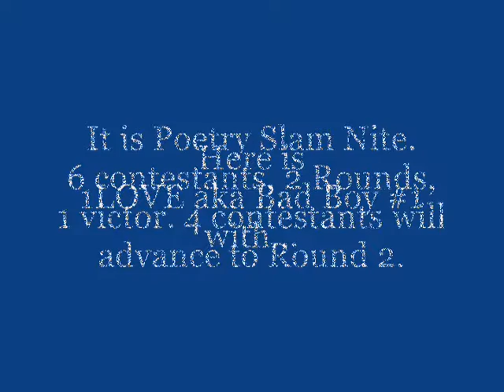What's That? - Poetry Slam Night (round 1)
1LOVE aka Bad Boy #1 presents What's That? ~ ROUND 1 of Poetry Slam night @ Poetry & Acoustic Soul Open Mic ~ 3D Espresso Lounge ~ 900 E. Vista Way (at Anza) ~ Vista, CA